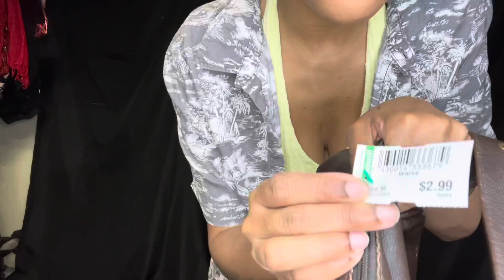Thrift Haul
Thrifting!!!

The blue bag in the first outfit is from @pishposh on IG.